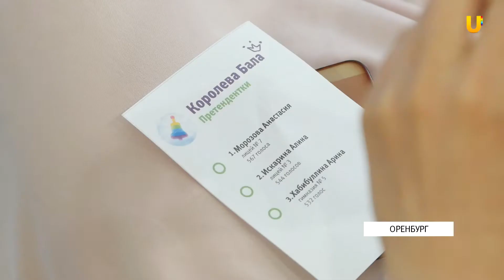UTV. Кто станет королем и королевой "Весеннего бала 2019"?